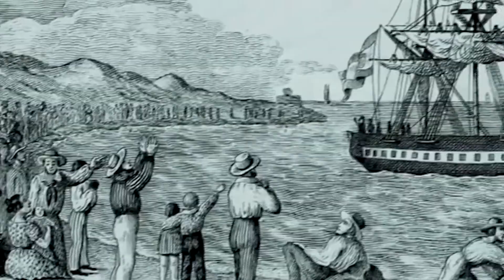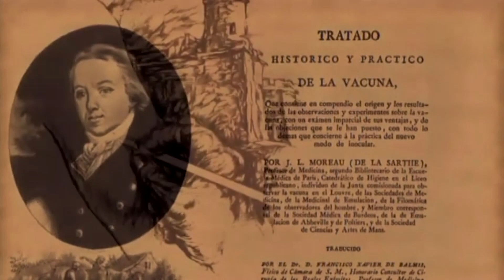La Vuelta al Mundo Expedición Balmis hace escala en Alicante | AlacantíTV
La Vuelta al Mundo Expedición Balmis hace escala en Alicante

Sintonízanos
en el canal 21 de la TDT